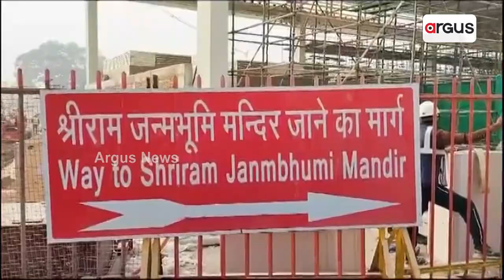Preparations Are Going On For Ram Lala's Arrival In Ayodhya || Ayodhya Ram Temple || Argus News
Preparations Are Going On For Ram Lala's Arrival In Ayodhya.